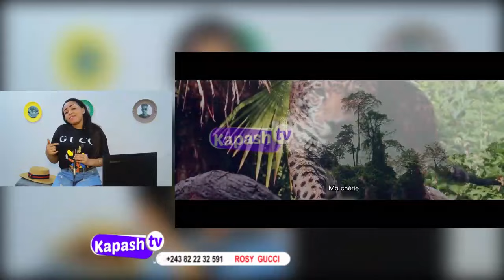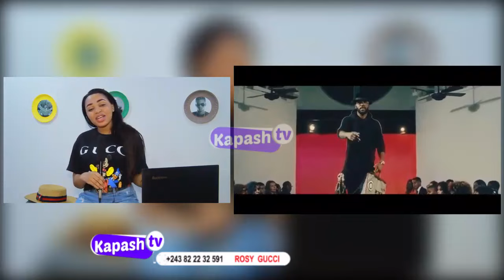RANDO:GUCCI ROSSY ABOYI ATEYI BA ARTISTES NA BISO BUZOBA NA DISTRACTION ELEKI BINO KAKA KOFINGA